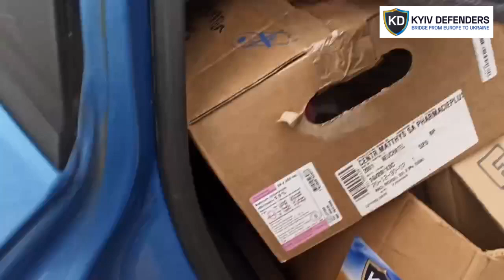Humanitarian aid was transferred to the Kyiv City Psychoneurological Hospital №2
Humanitarian aid was transferred to the Kyiv City Psychoneurological Hospital №2, namely gowns, masks and other medical accessories.

Kyiv Defenders is a mobile volunteer organization that provides help where it is mostly needed within Kyiv city and region.

We are quickly delivering aid from different countries to the Ukrainian Army and other military units as well as civilians.

𝗛𝗼𝘄 𝗰𝗮𝗻 𝘆𝗼𝘂 𝗵𝗲𝗹𝗽 𝗨𝗸𝗿𝗮𝗶𝗻𝗲 𝗳𝗿𝗼𝗺 𝘁𝗵𝗲 𝗘𝗨?
- We are providing logistic services for humanitarian aid and equipment from the western borders of Ukraine or from European countries to the hot spots

𝗧𝗼𝗱𝗮𝘆 𝗶𝗻 𝗨𝗸𝗿𝗮𝗶𝗻𝗲 𝘄𝗲 𝗵𝗮𝘃𝗲 𝗳𝗼𝗹𝗹𝗼𝘄𝗶𝗻𝗴 𝗻𝗲𝗲𝗱𝘀:
- Long-term storage foods
- Medications: hemostatic, anti-burn, blood pressure regulators, heart-related diseases, sedatives
- Clothes: different, including thermal underwear
- Hygienic products
- Camping equipment: sleeping bags, tents, burners, walkie-talkies, etc

and we will send you account details.
Text: Specify the payer, amount and currency of payment.